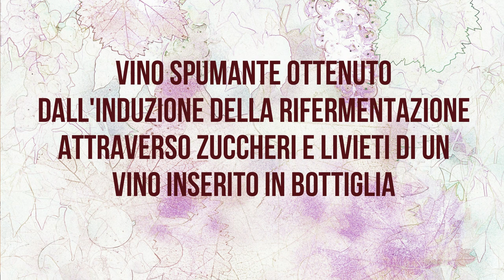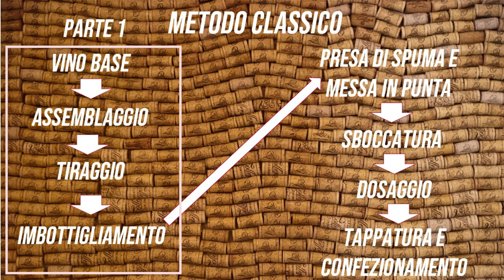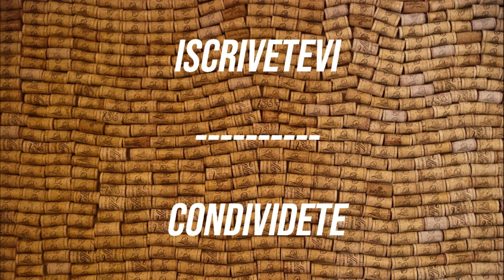APPROFONDIAMO INSIEME #20 - METODO CLASSICO (PARTE UNO)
Prima parte del video che ci farà scoprire il METODO CLASSICO! Come funziona? Quali sono i passaggi da compiere? Perchè sono così importanti? E cosa è una cuvée? Tutte domande a cui risponderò in questo video!